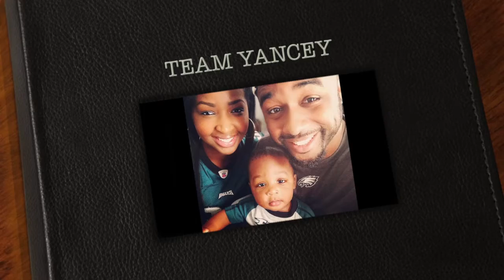Team Yancey Vlog #3 "Poetic Justice"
TEAM YANCEY VLOG SERIES
Vlog #3 - "Poetic Justice"
New Vlogs every Sunday at 12pm EST

Naas: @naasyancey
Keisha: @iam_mrsyancey
TeeTee: @_missyancey
Uncle VJ: @vthomas3

Naas: @naasyancey
UncleVJ: @vthomas_3

Previously:
Vlog #2 - "Chicken Biscuit"